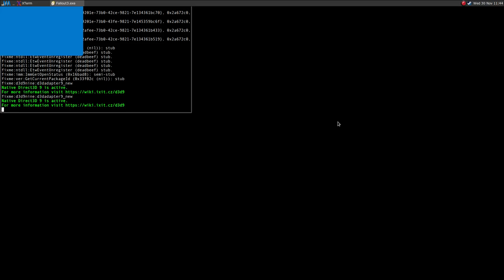Fallout 3 ·· Linux Gameplay with Wine Gallium Nine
Hi!

The game runs pretty well using Wine Gallium Nine on AMD.
There are some crashes here and there that can be fixed by modifying the main config file, check here:

16GB Ram DDR3-1600 cl9
ASRock Fatal1ty p67 Performance
Shitty HDD